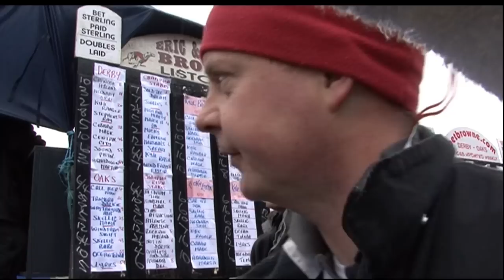The National Coursing Meeting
The National Coursing Meeting at Clonmel is the Olympics of the sport, people from all over world converge on the Tipperary town for the three day festival, take a look at the action to whet your appetite for the 2014 renewal.